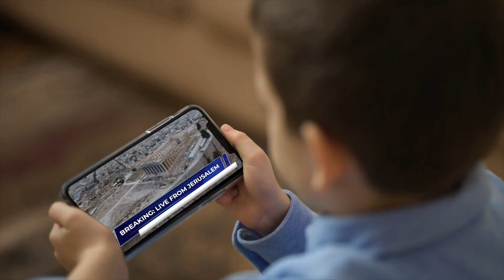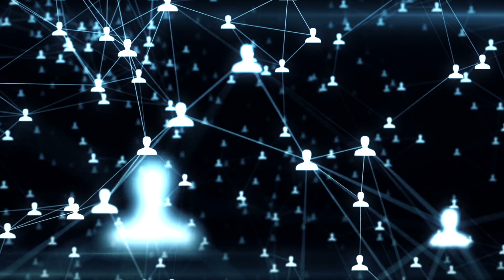Will it be POSSIBLE to see the ANTICHRIST in the TEMPLE?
In the middle of the tribulation, the antichrist will enter into the temple and demand to be worshipped, and the whole world will witness this in real time, so how could this happen? We have the technology today for this to take place now!!!